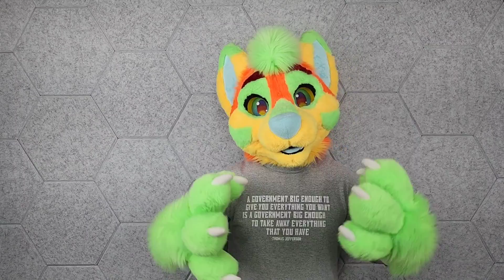Braveheart Movie Review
***If you see any ads on my videos, I didn't put them there and have no control over it. YouTube policy now allows them to put any ads on any videos they want regardless of if the uploader is a YouTube partner or not.***